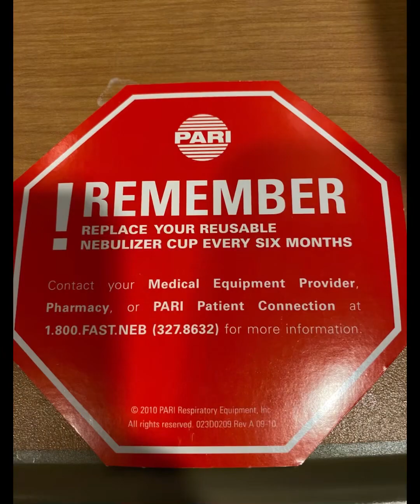Day 22 after surgery Just when we thought we could leave Episode 973 Vlogging with Lady Cee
🤷🏽‍♀️everything in due time I’m not gonna rush the process GOD knows best and at the end of the day I’m glad we didn’t leave prematurely and have to rush back to the hospital.